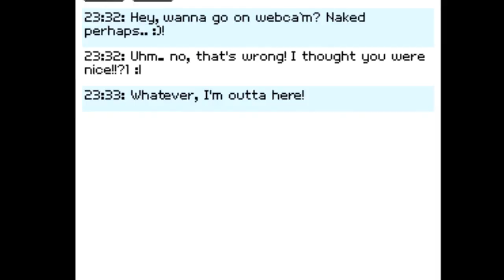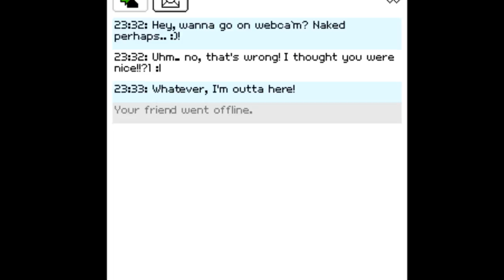Picture Peril Video Competition - SUPERchips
This is my entry for the webcam and photo sharing safety competition on Habbo.com.
By SUPERchips